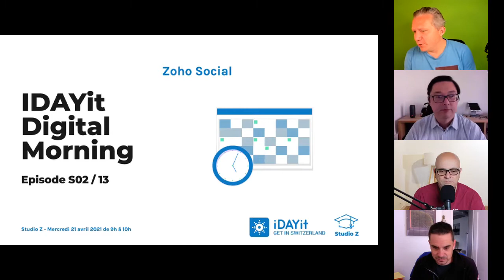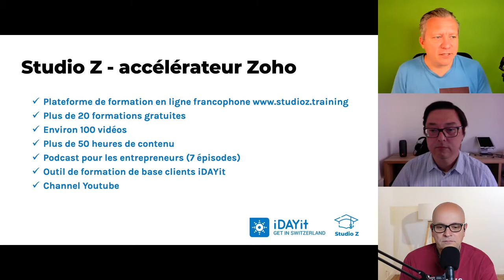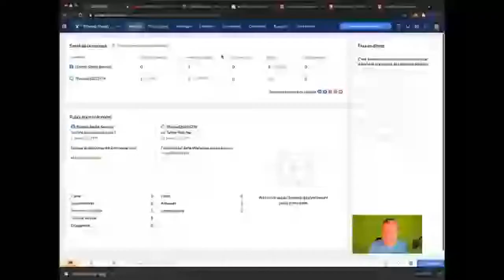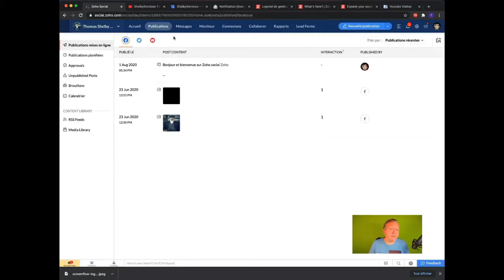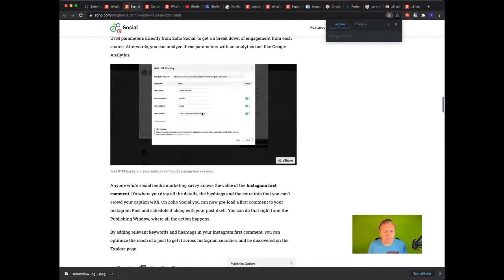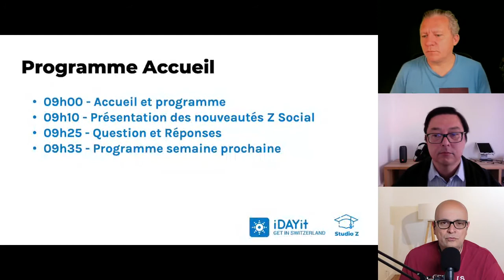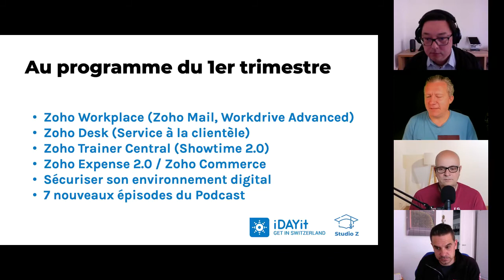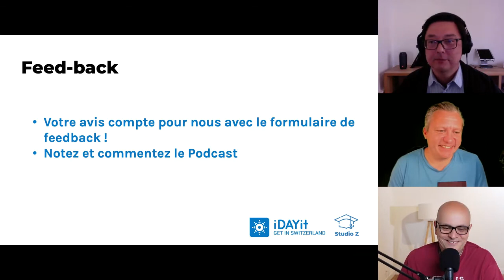iDAYit StudioZ Digital Morning S02-13 - 21 avril 2021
Pour l'épisode 47, saison 2 épisode 7 avec Thierry Weber, Olivier Anh et Julien Grandjean

Présentation de Zoho Social dans sa nouvelle version et les fonctionnalités pour Youtube, l'approbation.

Suivre le podcast de StudioZ sur